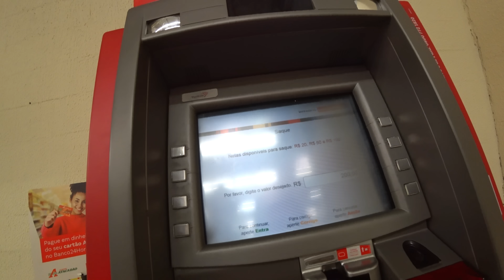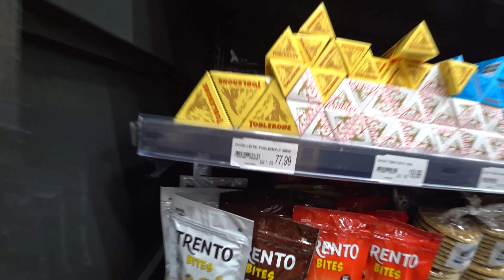FIZEMOS A PRIMEIRA COMPRA PRA NOSSA CASA DE PRAIA🏠